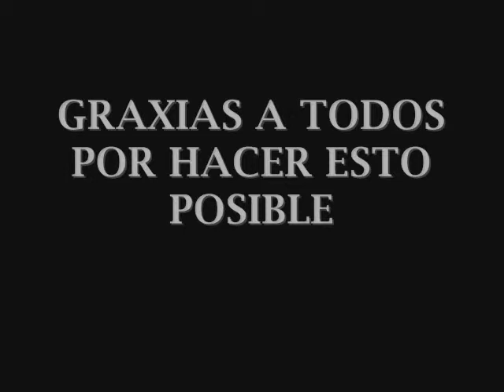SUGAR - Macabre clip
skate and sugar